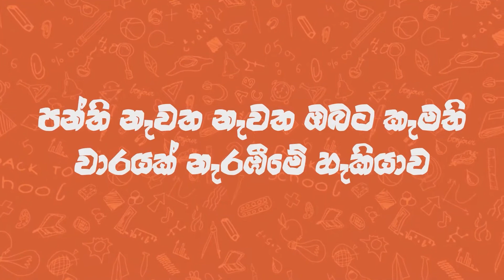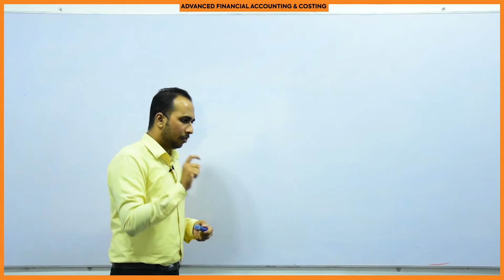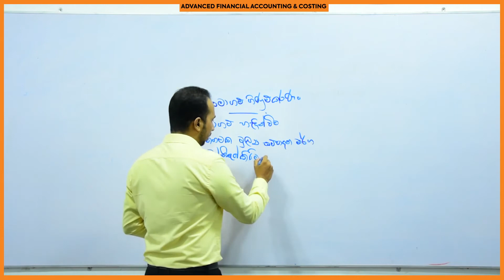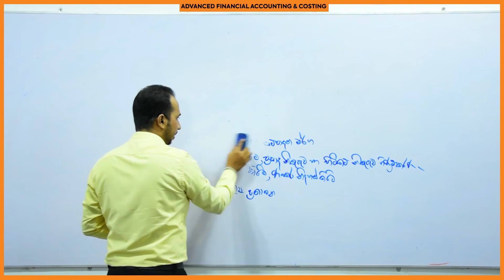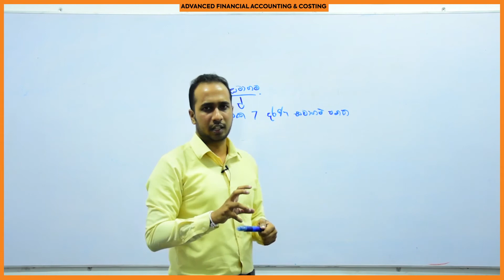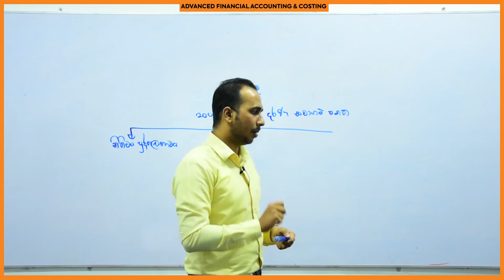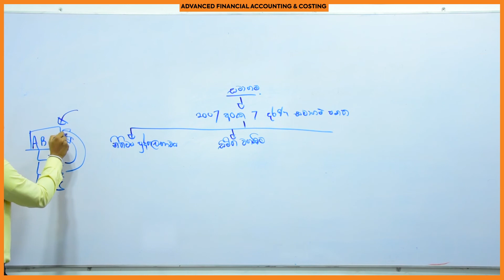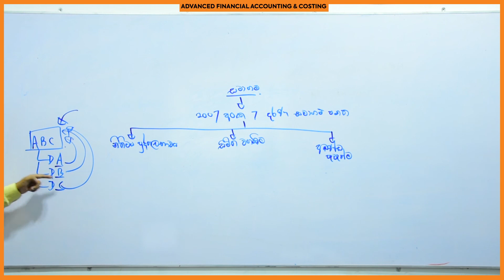AFC Sinhala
Come and join us today!

Registration now open for all three levels of AAT!

 AAT qualifications are internationally recognized and cover practical, real-world accounting skills that you can put to use from day one and a highly respected sign of commitment and excellence in the industry.